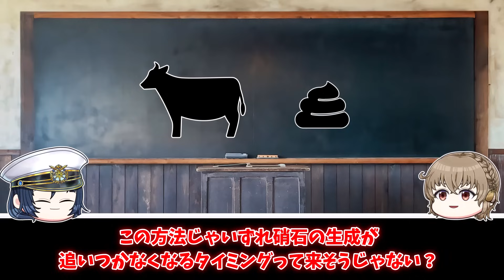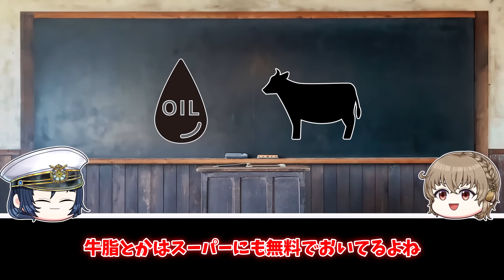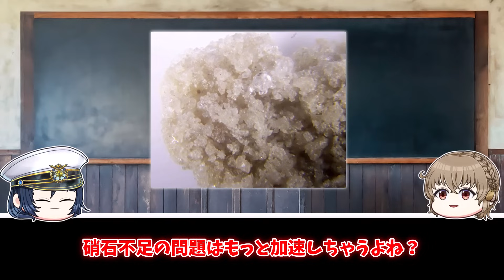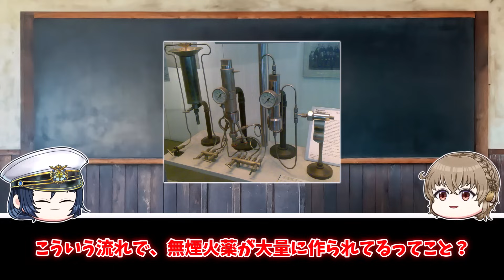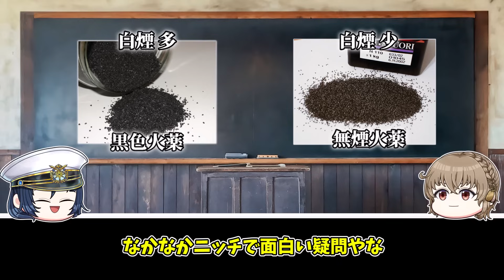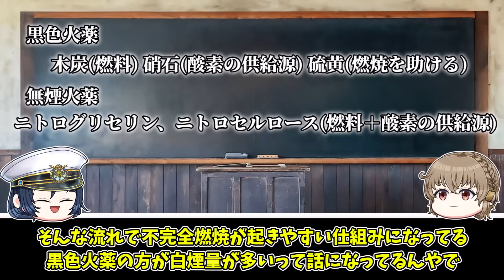【ゆっくり解説】なぜ銃弾や砲弾の火薬は枯渇しないのか？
当動画は火薬の歴史を理解するための教育を目的としたコンテンツです。
〈使用させていただいた画像元〉
Lord Mountbatten - 投稿者自身による著作物,CC 表示-継承 3.0,